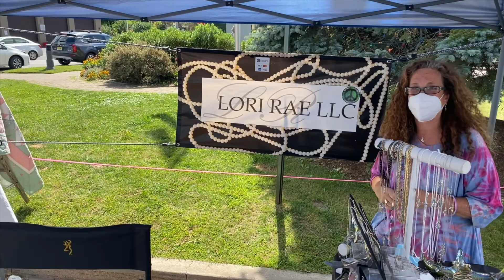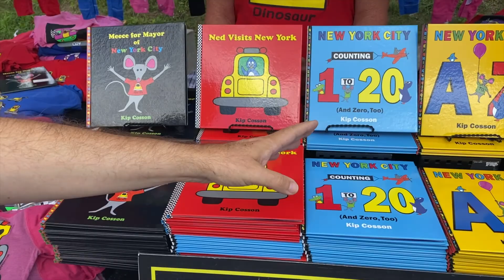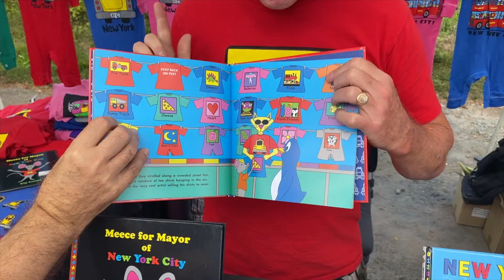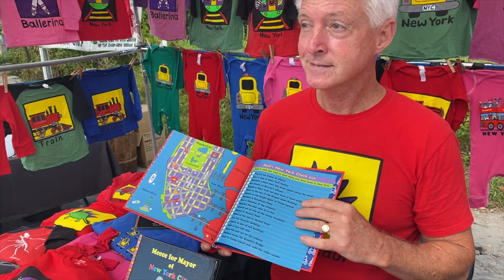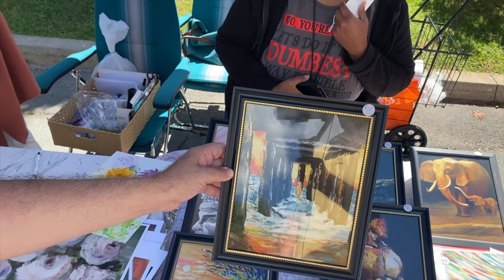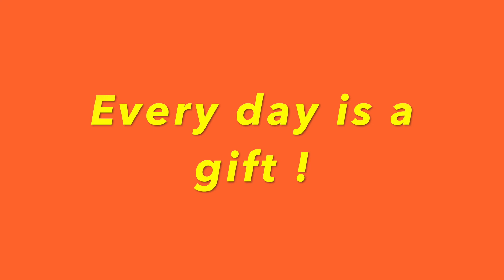My Thoughts Exactly! EPISODE 69 - SUMMER FAIR!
Join me for a boat ride on Mountain Lake and a visit to the Kauneonga Farmers Market where I speak with children's book author Kip Cosson and meet many other amazing people including the most adorable newlyweds from Baton Rouge!  Music by Jonathan Richman and Gladys Knight & the Pips!  Charles xxoo